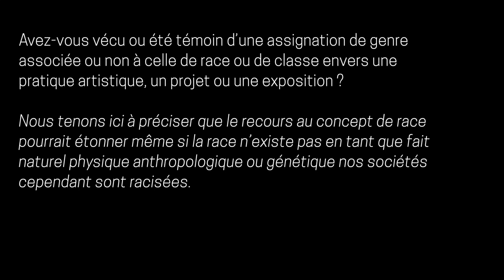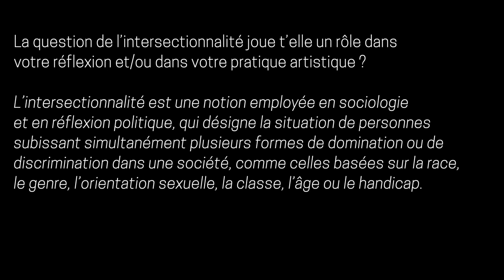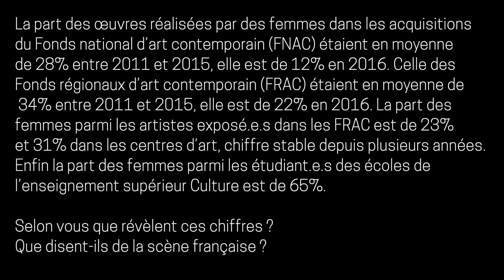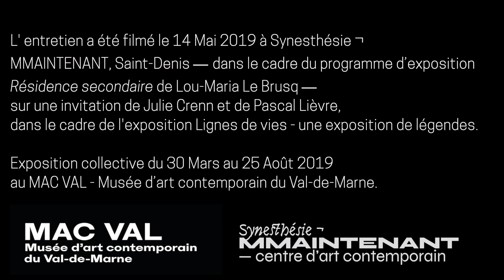Herstory Camille Ducellier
L' entretien a été filmé le 14 Mai 2019 à Synesthésie ¬
MMAINTENANT, Saint-Denis — dans le cadre du programme d’exposition  Résidence secondaire de Lou-Maria Le Brusq —
sur une invitation de Julie Crenn et de Pascal Lièvre,
dans le cadre de l'exposition Lignes de vies - une exposition de légendes. Exposition collective du 30 Mars au 25 Août 2019
au MAC VAL - Musée d’art contemporain du Val-de-Marne.

Camille Ducellier est une artiste multimédia, elle se passionne pour la figure de la sorcière contemporaine. Si les formes artistiques peuvent varier – documentaire, art interactif, installation sonore -, les sorts sont bien toujours les mêmes : rêver l’obscur, dévoiler les corps, relier le politique au spirituel.

The form of her artwork can vary – documentary, interactive art, sound installation – but the spell remains the same : dreaming the dark, unveiling the body, binding the spiritual and the political.